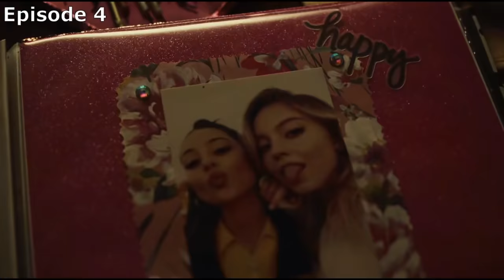BB Season 2 All Scenes | Euphoria